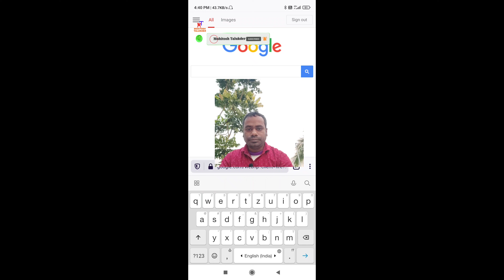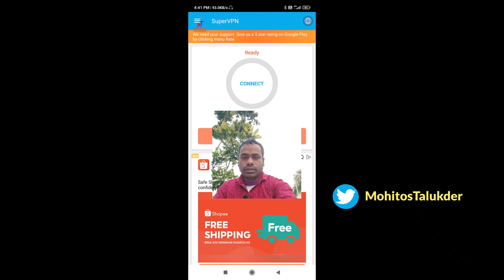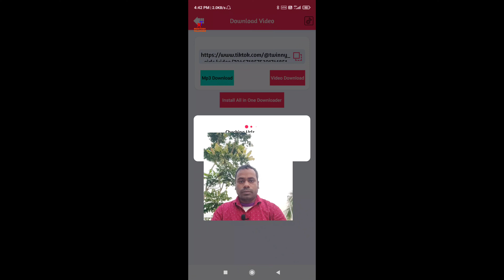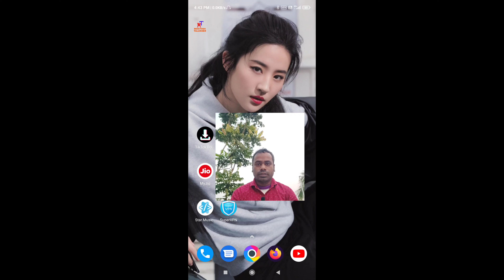How to Download tiktok video in India. টিকটক ভিডিও কিভাবে ডাউনলোড করবেন।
Browser apk link -

VPN apk link -

tiktok download apk link -

if you have any complain or Question against on this channel. Please drop a comment on comment box.

Thanks.